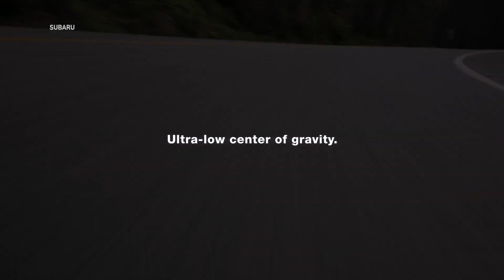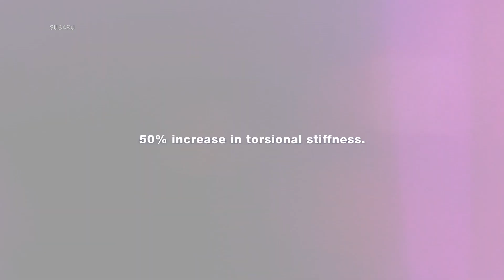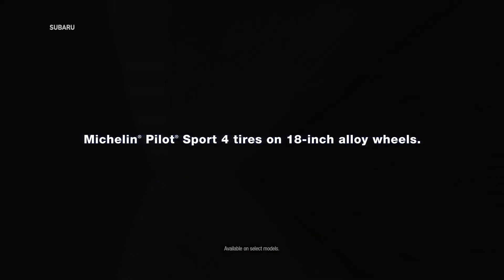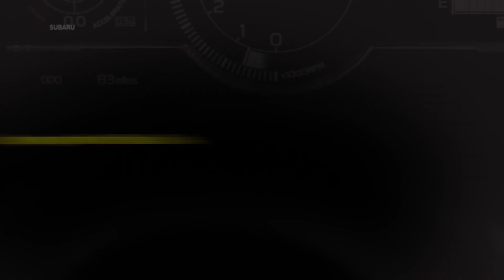2022 BRZ Revealed! Initial Impressions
REVlogue takes a look at the new upcoming 2022 Subaru BRZ and reviews the specs that have been published.

Trade Stocks, ETF and Options on Webull! Open an account and get a free stock. Deposit and get a second free stock.

Intro 0:00

Images

Videos

Subaru
The 2022 Subaru BRZ® Global Reveal
Nov 18, 2020